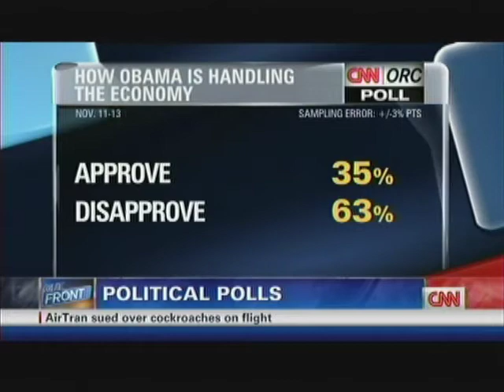TimPunkeErinBurnettNov152011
Tim Punke appears on Erin Burnett